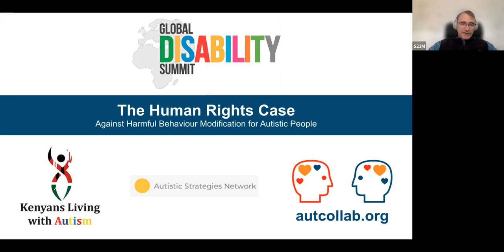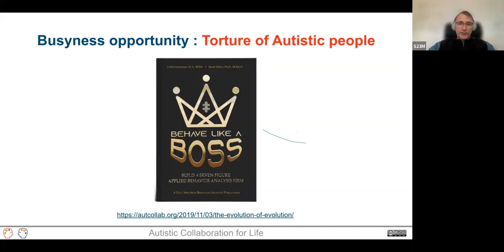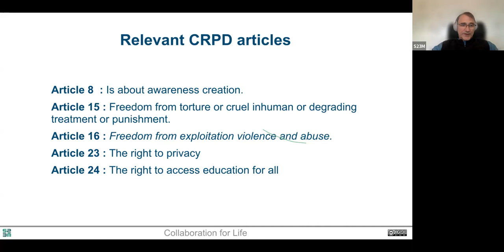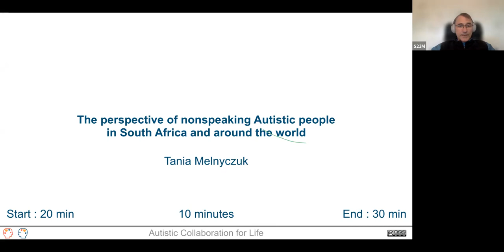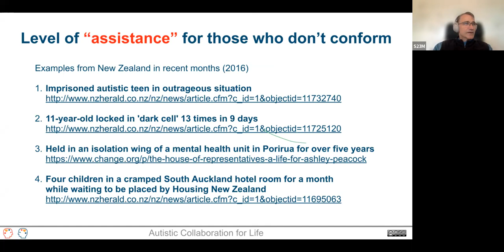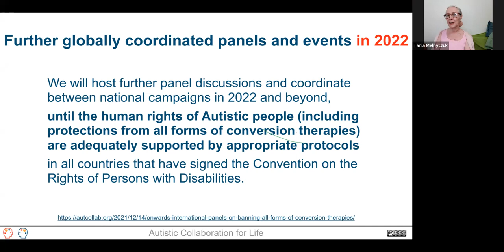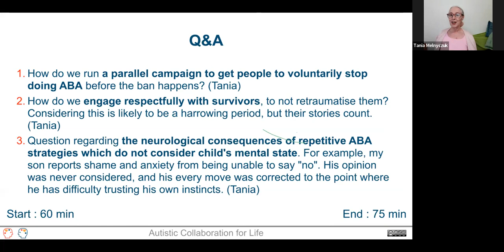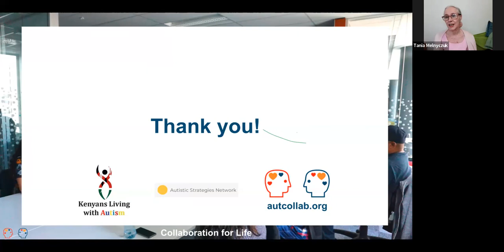The Human Rights Case Against Harmful Behaviour Modification for Autistic People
17 February 2022, 7:00 pm – 8:15 pm CET at the Global Disability Summit

Organised by:

    Autistic Strategies Network, South Africa;
    Kenyans Living with Autism, Kenya;
    Autistic Collaboration Trust, Aotearoa.

This event is also part of the global project of Autistic communities, towards the ban of harmful behaviour modification techniques (Applied Behaviour Analysis, or ABA, and various forms of conversion therapies).

Speakers

1. Tania Melnyczuk, Founder, Autistic Strategies Network, South Africa
2. Karen Muriuki, Autistic Self Advocate, Founder of Kenyans Living with Autism and a Bridge Kenya CRPD-SDGs fellow, Kenya
3. Kim Crawley, Cybersecurity researcher and Autistic advocate, Canada
4. Jorn Bettin, Co-Founder, Autistic Collaboration Trust, Aotearoa